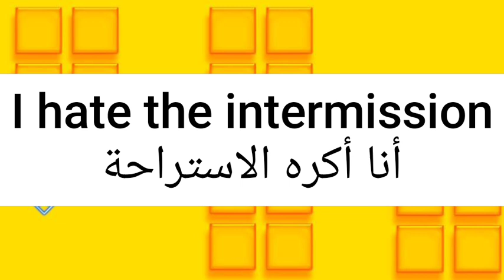ما معنى كلمة intermission